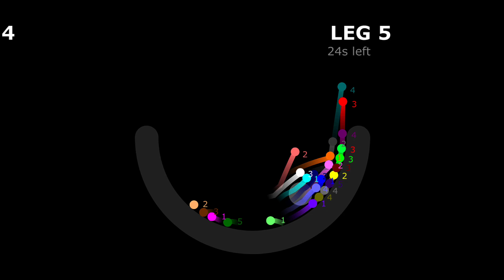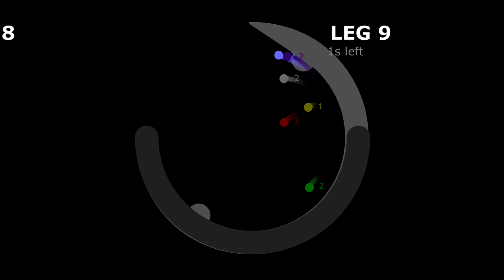10 Legs Times Eliminations Marble Race in Algodoo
10 Legs Times Eliminations Marble Race in Algodoo